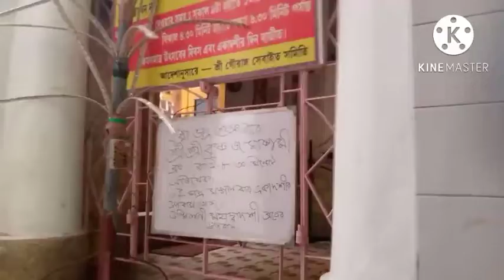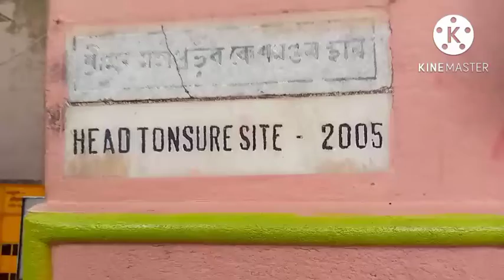গঙ্গার টাটকা মাছ // গৌরাঙ্গ মহাপ্রভুর মন্দির দেখতে গেলাম@my life piyali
# life style volg
village volg
new video
# trending